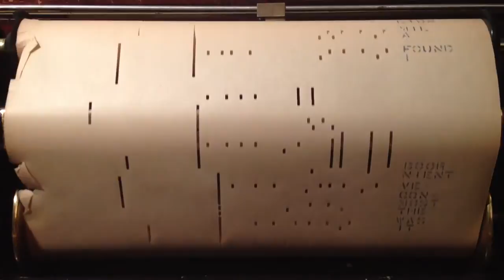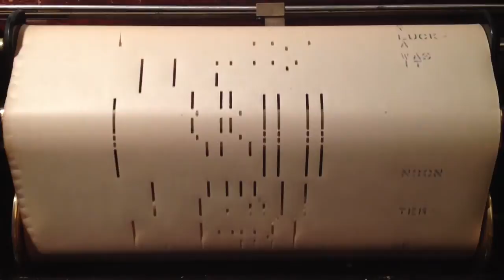I Found A Million Dollar Baby In A 5 and 10 Cent Store. Player Piano Roll from 1931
Here is the great Phil Lynch playing this 'standard' with music by Harry Warren and words by Billy Rose. You might be interested in the other incarnation of this song that came out a few years before this version. It is on my channel with the music by Fred Fischer and words by Billy Rose. Also, Phil's roll of Happy Days Are Here Again has thousands of hits on my channel.